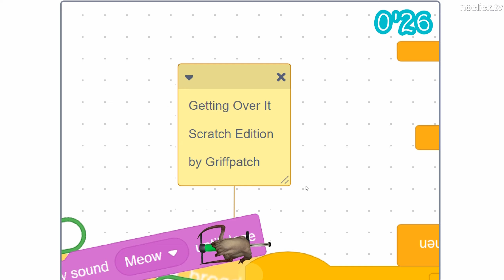Half-Life Alyx But The Engine Changes Every Minute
1. Half-Life Alyx
4. Half-Life Alyx Construct 2
7. HL Alyx No VR